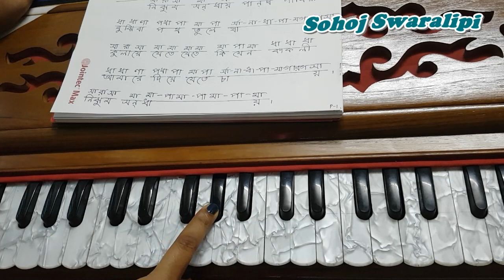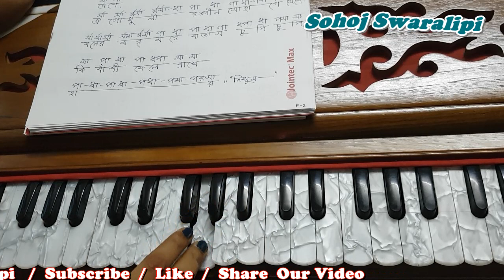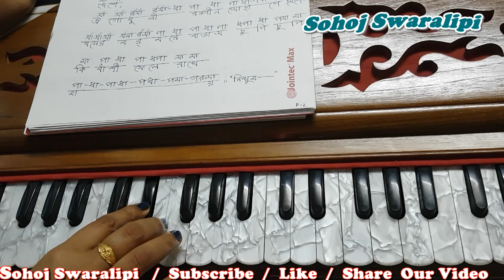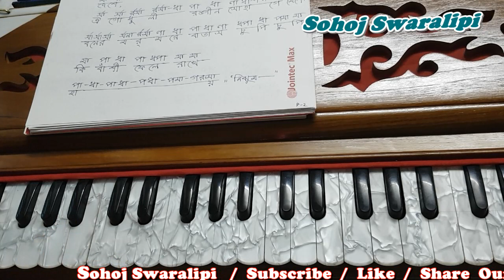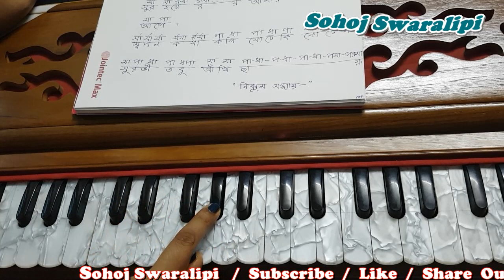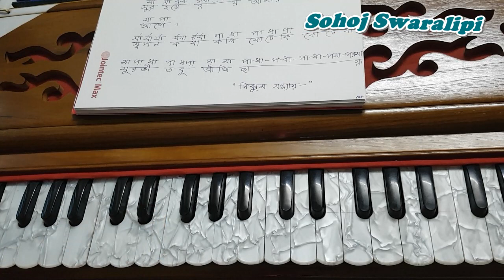Nijhum Sandhyay Pantha Pakhira | নিঝুম সন্ধ্যায় পান্থ পাখিরা | Harmonium Notation in Bangla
Nijhum Sandhyay Pantha Pakhira | নিঝুম সন্ধ্যায় পান্থ পাখিরা | Harmonium Notation in Bangla By Sohoj Swaralipi